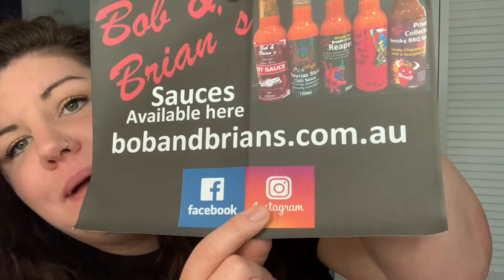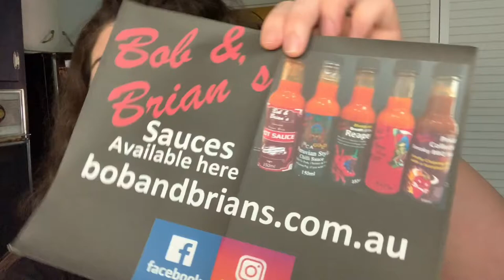Bob & Brian's Handmade Original Recipe Hot Sauce Classic Chili Pepper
Bob & Brian, the sons of Belli Braidwood and her husband Cliff, had a passion for making hot sauces.  They would raid not only their dad's garden but all those of the neighbors, collecting the ingredients needed to make their hot chili sauces.  We've taken their passion for spice and created a range of jams and sauces.  This is their original recipe sauce, we think it's BONZA!
ingredients:
Vine ripened Tomatos, fresh orange juice, red capsicum, red onions, chillies, carrots, apple cider vinegar, celtic sea salt, ginger, garlic, coconut sugar, south American Golden Berries, fresh line juice lemon myrtle, pepper myrtle.

Hope you enjoy our range of sauces.
Just a short background about us.
Bob & Brian are my late uncles, whenever I visited my grandparents in Dimboola I use to spend a lot of time with them – especially Uncle Bob.
Every summer, during school holidays, we would go with my grandfather to catch yabbies.  This is where the original sauce recipe came in.  Bob and Brian were tired of just using vinegar on the yabbies and started to experiment with other ways of serving them.  They would go into pop’s garden and pick oranges, fruits, and other things (whatever pop didn’t have in his garden, the neighbors did.)  Where the chilies, and ginger actually came from, I’m not quite sure, think they may have been from the Chinese family that lived on the next clock.  The local Koorie kids also use to give them wild berries.
With all of this, along with things from nanna’s pantry, they would experiment with sauce (which was mainly mixed with mayonnaise) to have with the yabbies.
Being a keen cook myself, I have been able to keep the memory of the ingredients from the days when I used to help them make their sauce.
We’ve simply taken their recipe and fine-tuned it.
Any processed sugars have been replaced with coconut sugar (which is mineral rich, low GI and gluten free). Processed salt has been replaced wih Celtic Sea Salt (which is hand harvested, in unrefined, unwashed, unbleached high in minerals, low in sodium, and contains no “anti-caking agents) This salt is actually packaged moist.

In place of the native berries, which I really have no idea what they were or how to find them we’ve used South American Golden Berries (these have been cultivated and harvested by the Incans for thousands of years.  They are high in Vitamin C and antioxidants).

In keeping with Bob & Brian’s recipe, we still use finely grated carrots in our chili sauces – apart from the BBQ.
Other ingredients used are tomatoes, red and brow onions, capsicum and of course, chilies (which we grow ourselves).
Our BBQ sauce is made with our own tomato ketchup and Worcestershire sauce as base ingredients (we also smoke our own Jalapeno) and does not contain brown sugar – as most BBQ sauces do.  Instead, we sweeten it with Australian Raw Honey (which is high in antioxidants, phytonutrients, prebiotics and has antibacterial and anti-fungal properties)
With this mix of ingredients, we are able to make a product which is higher in vitamins and minerals, low in sugar and sodium and we believe provide the chili hit with taste, whilst being a healthier product.

We also have moved away from the tradition of making sauces with lots of white vinegar and using water.
We instead use apply cider vinegar red wine vinegar and there is absolutely no water in any of our sauces, apart from the water naturally occurring in the fruit and vegetables.